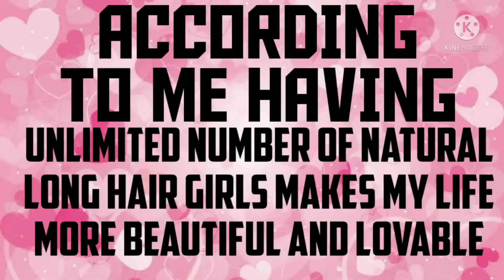How having so many natural long hair girls in my life makes my life more beautiful